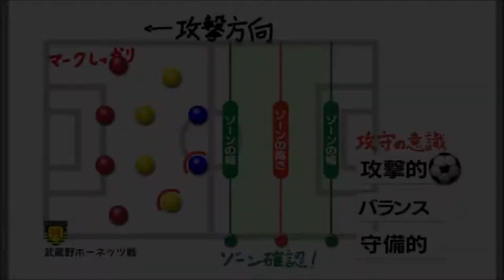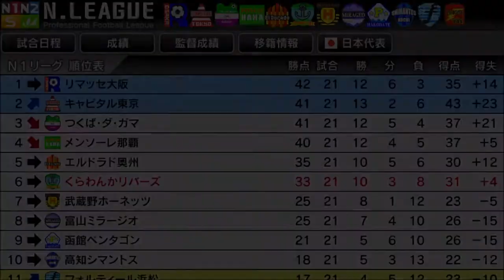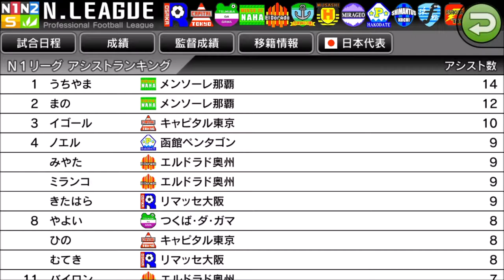【カルチョビットA 】武蔵野ホーネッツとの公式戦【サッカークラブ育成ゲーム：女子選手補強縛り #231】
公式戦もあと2戦！

【230】高知シマントスとジャパンカップ2回戦 武蔵野ホーネッツとの練習試合 試合後、みどりが怪我で暗雲：
【232】つくば・ダ・ガマとの練習試合＆キャピタル東京とジャパンカップ準々決勝：

‹前提›
1. 補強は女子選手のみ。安い年俸の選手を優先的に獲得
2. 基本的に「攻撃」戦術。カードをいっぱいもらいやすいと聞いたので
3. 相手の力に応じて出場選手をローテーション
4. FWは今はくるみ頼りだが、複数のポイントゲッターを作る